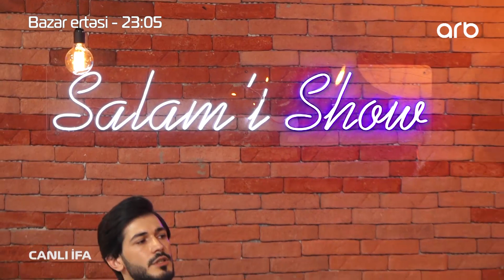Niyam Salami – Anladım ki – Canlı ifa – Salami Şou